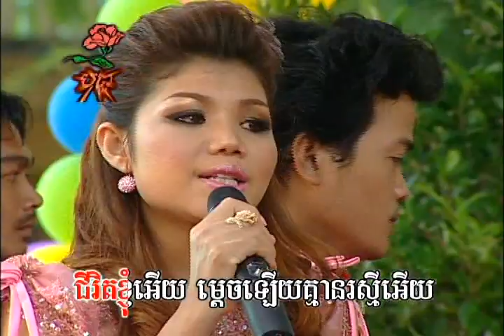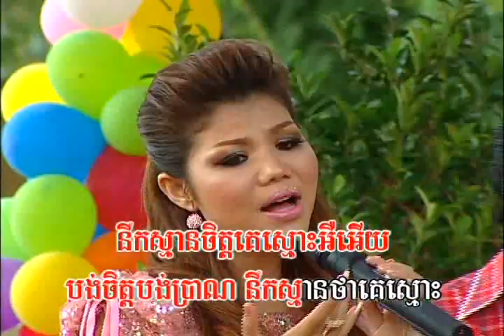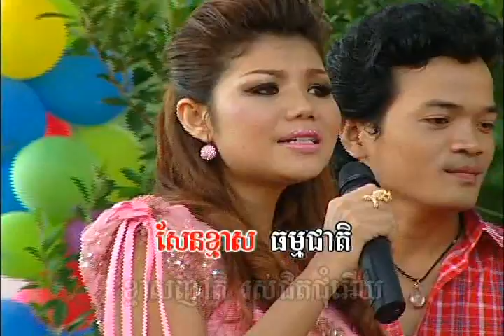រាំកម្សាន្ត៖ ជីវិតគ្មានរស្មី/ Karaoke / មាស សុខសោភា | Meas Soksophea / Chivit Kmean Raksmei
និពន្ធទំនុកច្រៀង៖ បទពីដើម |  ប្រគុំជាចង្វាក់៖ រាំក្បាច់